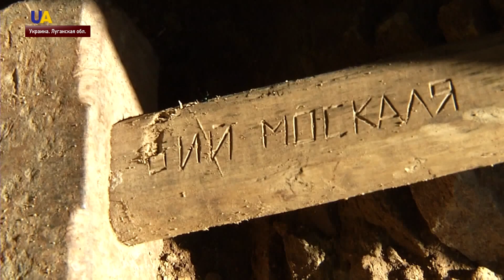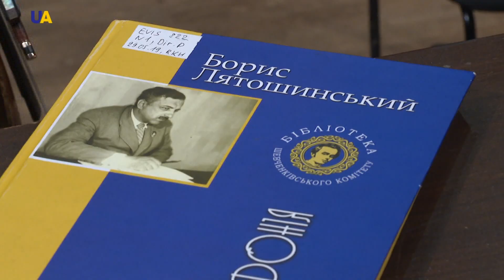Выпуск новостей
Смотрите в этом выпуске:
- Президент Украины Владимир Зеленский созвал заседание СНБО после аварии на шахте во Львовской области.
- В подконтрольном Кремлю суде Симферополя состоялось слушание по делу крымскотатарских активисток Мумине Салиевой и Лутфие Зудиевой.
- Восемь раз с начала суток боевики открывали огонь по украинским позициям на Донбассе.
- Военный лицей имени Ивана Богуна выпустил триста будущих офицеров.
- Германия и США поддерживают санкции против России, а также обещают помогать Украине в противостоянии Кремлю.
- Российского дипломата члена миссии ООН в Косово признали персоной нон грата.
- В Киеве завершился Второй национальный хакатон в сфере безопасности и обороны.
- В Киеве состоялся сеанс одновременной игры дипломатов, госслужащих и юных шахматистов.
- Украинские музыканты выступили на одной из самых известных венских сцен.
- Вышел первый тизер украинской исторической драмы "Черный ворон".